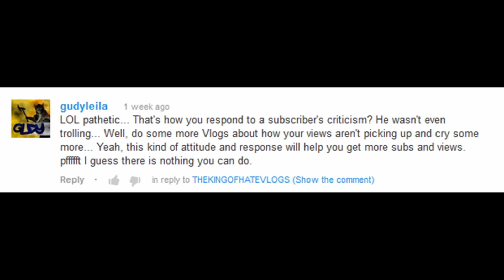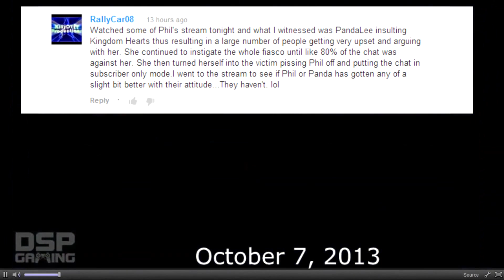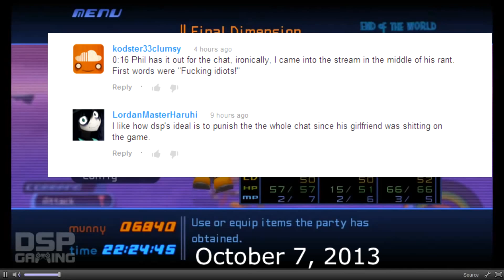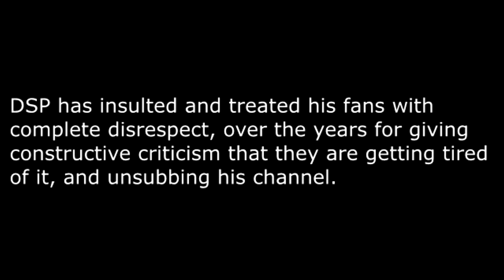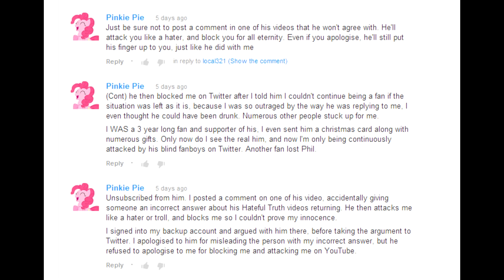DSP Tries It Insulting His Fans HD Remake(KWO Reupload)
Reuploading KWO's video. DSP punishes the whole stream chat when PandaLee shits all over Kingdom Hearts.